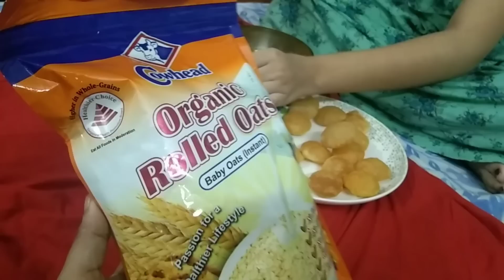যেনো এক স্বপ্নের দেশ ইতালি।।